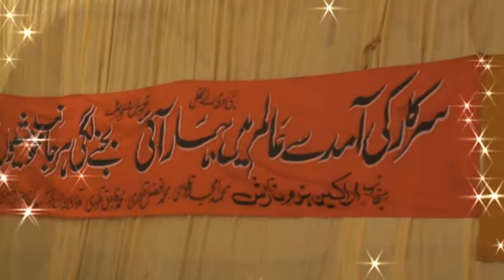Baba G Abdul Razak Anwar Naat Bara Kar Da Mara G Yarasoallha BY Mian Sound 03216492827